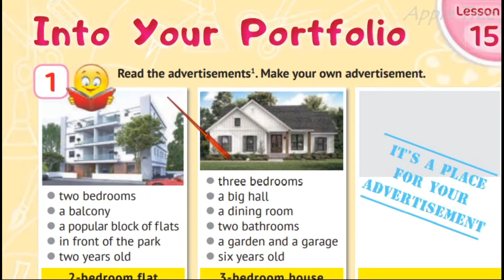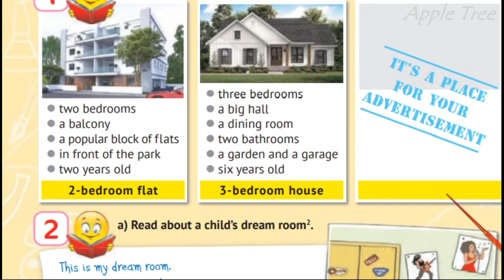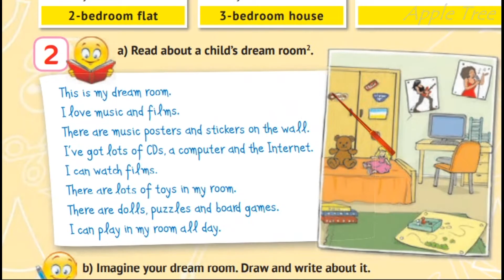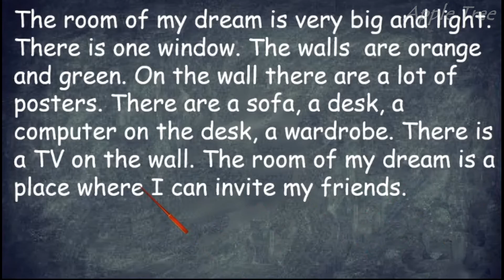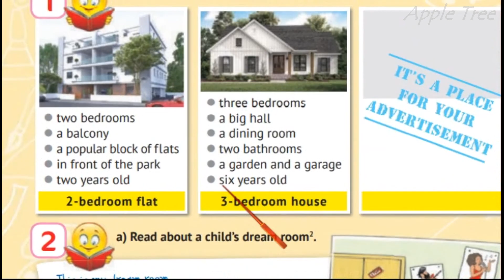NEW! Карпюк 4 НУШ Unit 2 Урок 15 cторінки 51 & Activity Book ✔Відеоурок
👥Для співпраці та інших комерційних пропозицій:
✅Skype: ilonka_t12.